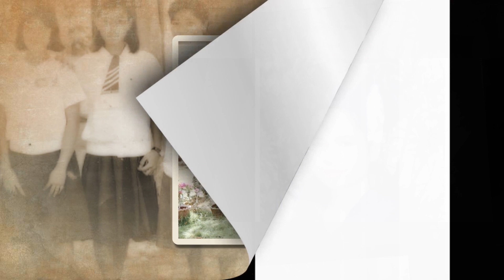The Love Story behind the Surprise 25th Wedding Anniversary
This video is the narration of the love story of a man and a woman who started their marriage life thru a simple civil wedding ceremony.

The groom as a sign of appreciation to the sacrifices of the bride, the groom planned a surprise 25th Wedding Anniversary or renewal of vows to honor his wife as well as a gift to her loyalty and hard works in building a home for her family.

This is the part 1 of their Silver Wedding Anniversary.

Watch and feel the intense emotions behind the story.